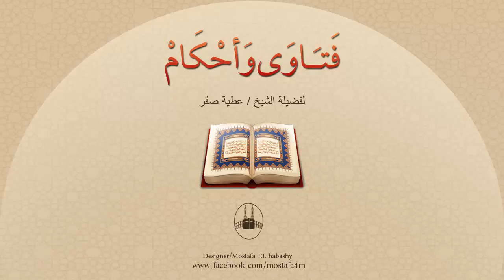هل الأب أو الأم هو المسؤول الأول في التربية ؟